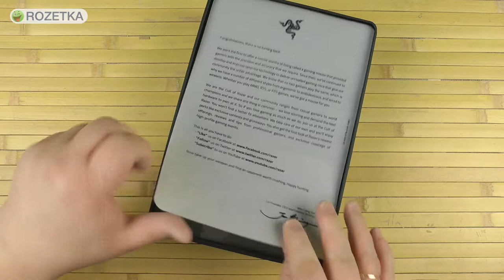Распаковка Razer Mamba 16000 Wireless/USB Black